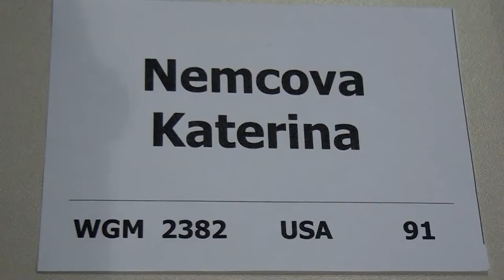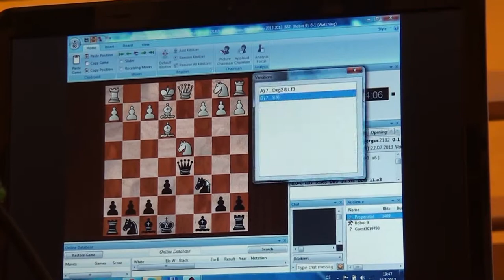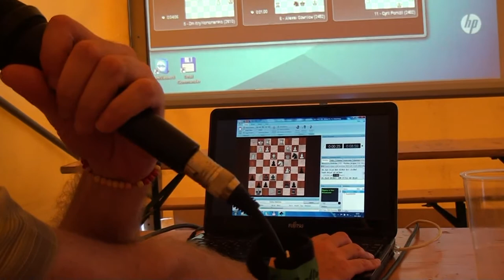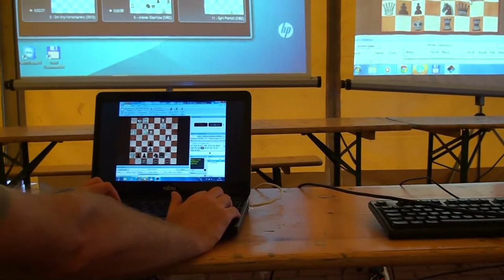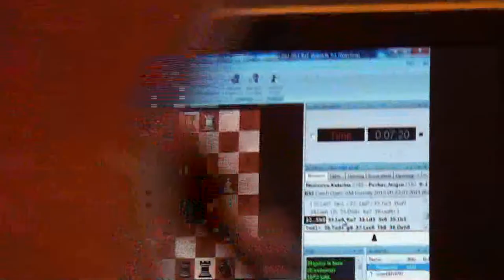A 4.69. WGM Kateřina Němcová - Jerguš Pecháč 0 - 1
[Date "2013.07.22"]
[Round "4.69"]
[White "WGM Kateřina Němcová"]
[Black "Jerguš Pecháč"]
[Result "0-1"]
[ECO "B32"]
[WhiteElo "2382"]
[BlackElo "2182"]
[Annotator "Stockfish 3 JA 64bit (15m)"]
[PlyCount "110"]

{B32: Sicilian: Löwenthal and Kalashnikov Variations} 1. e4 c5 2. Nf3 Nc6 3. d4
cxd4 4. Nxd4 d5 {last book move} 5. exd5 Qxd5 6. Be3 e6 {Prevents intrusion on
f5} 7. Be2 Nf6 (7... Qxg2 $4 {it may look tempting but Black must resist
capturing the pawn} 8. Bf3 Qh3 9. Nxc6 $18) 8. O-O Bd7 9. Nc3 Qe5 10. Nf3 (10.
Qd2 Be7 $14) 10... Qb8 $14 {White has a very active position} 11. a3 {Black
has a cramped position} Be7 {White has a very active position} 12. h3 {Black
has a cramped position} O-O {Black castles and improves king safety} 13. Qd2 {
White has a very active position} Rd8 14. Rad1 e5 15. Qc1 h6 {Secures g5} 16.
Bc4 Qc8 17. Nd5 Nxd5 18. Bxd5 Be6 (18... Bf5 19. Bxc6 Qxc6 20. Nxe5 $11) 19. c4
(19. Bxc6 Qxc6 20. Nxe5 Qe4 21. Rxd8+ Rxd8 $14) 19... Bf6 $11 20. Be4 Na5 (
20... Nd4 21. Bxd4 exd4 22. b3 $11) 21. c5 Nb3 22. Qc3 Qc7 23. Qb4 Rab8 {White
has an active position} (23... Na5 24. Bd2 Nc6 25. Qb5 $11) 24. Bc2 (24. Rd6
Na5 $14) 24... a5 (24... Rxd1 $5 {should be considered} 25. Rxd1 Nxc5 26. Bxc5
b6 27. Bh7+ Kxh7 28. Qe4+ Kg8 $11) 25. Qe4 $14 Nxc5 $2 (25... g6 $142 {and
Black is still in the game} 26. Bxh6 Qxc5 27. Rxd8+ Rxd8 28. Bxb3 Bxb3 $11) 26.
Qh7+ $18 Kf8 27. Rc1 b6 28. b4 axb4 29. axb4 Nd7 $2 (29... Na6 30. Be4 Qd7 31.
b5 Qxb5 32. Rb1 $18) 30. Ba4 $4 {allows the opponent back into the game} (30.
Be4 $142 {makes it even easier for White} Qd6 31. Rc6 Qxb4 32. Bd2 $18) 30...
Qa7 $16 31. Bc6 Rbc8 32. Rfd1 (32. b5 $5 $16) 32... Nb8 33. Be4 {Loses material
} (33. Bb5 Ke7 34. Rxd8 Rxd8 35. Qe4 $11) 33... Ke7 $15 {Black king safety
dropped} 34. Bd3 $2 (34. Rxd8 Rxc1+ 35. Bxc1 Kxd8 36. Qh8+ Ke7 37. Be3 $15)
34... Nc6 $4 {Releasing the pressure on the opponent} (34... Rxc1 35. Bxc1 (35.
Rxc1 $143 g6 36. Nh4 Bxh4 (36... Rxd3 37. Nxg6+ Kd6 38. Nf4 $14) 37. Bxg6 Bf6
$19) 35... Nc6 36. Qe4 $19) 35. Bb5 $4 {White lets it slip away} (35. Ra1 Qc7
36. Ba6 Rxd1+ 37. Rxd1 $17) 35... Rxd1+ $17 36. Rxd1 g6 37. Bxc6 Rh8 38. Qxh8
Bxh8 39. Bxh6 Qa3 (39... Qa2 40. b5 $19) 40. b5 (40. Ng5 Bf5 (40... Qxb4 $4 {
taking the pawn is naive} 41. Nh7 Qd4 42. Rxd4 exd4 43. Bf8+ Kd8 44. Bb5 $18)
41. Nh7 f6 $17) 40... e4 (40... Qa4 41. Re1 $19) 41. Ng5 (41. Bxe4 Qa4 42. Re1
Qxb5 43. Be3 $19) 41... e3 $4 {with this move Black loses his initiative} (
41... Qa4 $142 42. Re1 f5 43. Bf8+ Kxf8 44. Nxe6+ Kg8 $19) 42. Nh7 $4 {causes
further problems for ?} (42. Nxe6 $142 exf2+ 43. Kxf2 $17) 42... exf2+ $19 43.
Kh1 f1=R+ 44. Rxf1 Qd3 45. Rc1 (45. Re1 {doesn't improve anything} Bc3 46. Be4
Qxb5 $19) 45... Bb2 (45... Be5 {and Black can already relax} 46. Bf3 f6 47. Re1
$19) 46. Re1 Bc3 47. Rc1 (47. Be4 {doesn't change the outcome of the game} Qxb5
48. Rc1 Qe2 $19) 47... f6 48. Nf8 (48. Bf3 {does not win a prize} g5 49. Nxg5
fxg5 50. Bxg5+ Bf6 $19) 48... Bf5 49. Bf3 (49. Nh7 {doesn't change anything
anymore} g5 50. Nxg5 Bd2 $19) 49... g5 50. Bh5 (50. Bg7 {doesn't get the bull
off the ice} Be5 51. Bh6 Qxb5 $19) 50... Be4 51. Ng6+ Bxg6 52. Bxg6 Qxg6 53.
Rxc3 Qxh6 54. Rc7+ (54. Re3+ {doesn't get the cat off the tree} Kd7 55. Rd3+
Ke6 56. Re3+ Kd5 $19) 54... Kd8 55. Rc6 (55. Rc4 {is not much help} Qg6 56.
Rd4+ Ke7 $19) 55... g4 (55... g4 56. Rc3 gxh3 57. Rxh3 Qg5 $19) 0-1